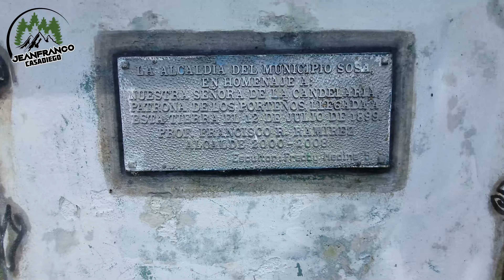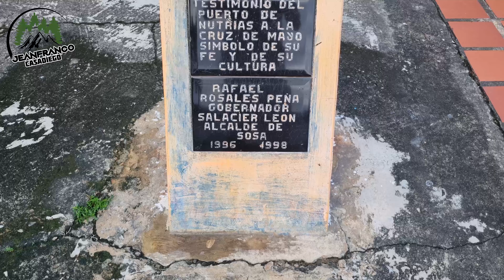🐎Puerto de NUTRIAS, BARINAS, Venezuela, un pueblo Llanero que fue emporio ECONOMICO🐄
🐄Uno de los pueblos mas ricos del siglo XIX, PUERTO DE NUTRIAS, Barinas, Venezuela🐎

En esta oportunidad nos fuimos para el estado Barinas, Venezuela, específicamente para PUERTO DE NUTRIAS, un pequeño pueblo que en el siglo XIX fue un emporio económico de la region Llanera, aquí le contamos la historia de este pueblo maravilloso de Barinas Venezuela.